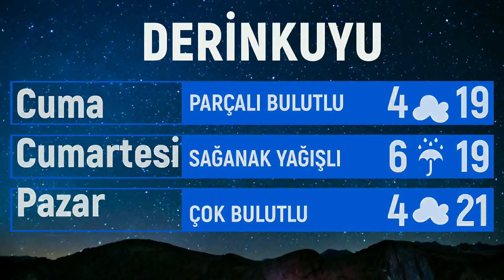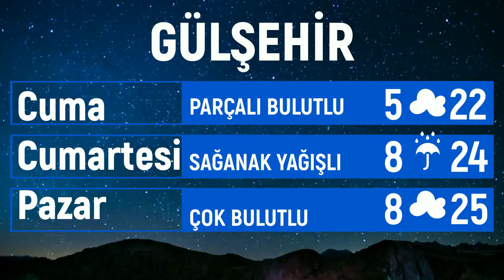(NEVŞEHİR)9 MAYIS HAVA DURUMU